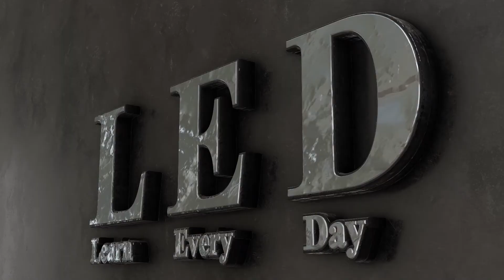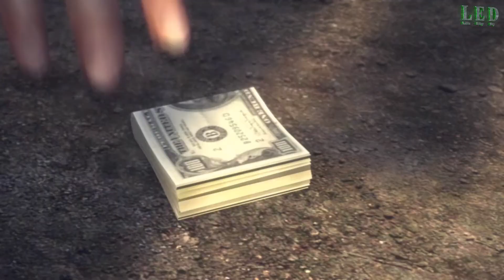Mafia 2 Gameplay Walkthrough [Part 12/15] [1080p HD 60FPS PC] (No Commentary)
Mafia 2 Gameplay Walkthrough [Part 12/15, Episode 12/15, Mission 12/15] [1080p HD 60FPS PC] (No Commentary)||Hard Difficult

Mafia 2 Gameplay Walkthrough [Partea 12/15, Episodul 12/15, Misiunea 12/15] [1080p HD 60FPS PC] (Fara Comentariu)||Dificultate Hard

Daca va placaut videoclipul meu, nu uitati sa dati un like si sa va abonati pentru si mai multe clipuri